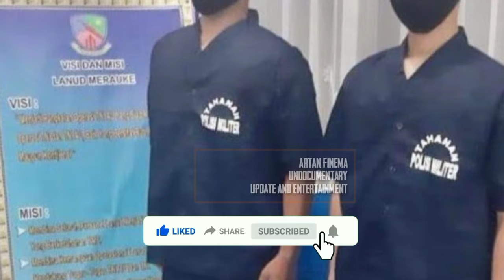KASAU Minta Maaf, Insiden Kekerasan Warga Di Merauke Yg Dilakukan Oknum TNI AU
Kepala Staf Angkatan Udara (KASAU) Marsekal TNI Fadjar Prasetyo meminta maaf kepada masyarakat atas ulah dua oknum anggota TNI AU yang melakukan kekerasan terhadap seorang warga di jalan Raya Mandala-Muli, Merauke, Papua.

Sementara, Kadispenau, Marsma TNI Indan Gilang Buldansyah mengaskan bahwa, TNI AU akan menindak secara tegas setiap anggotanya yang melakukan tindakan pelanggaran.

Kejadian ini bermula saat kedua anggota TNI AU hendak membeli makan disalah satu rumah makan padang yang ada di jalan raya Mandala–Muli, Merauke, Senin tanggal 26 Juli 2021.

Pada saat bersamaan terjadi keributan seorang warga dengan penjual bubur ayam yang lokasinya berdekatan dengan rumah makan padang tersebut. Keributan ini disebabkan oleh seorang warga yang diduga mabuk, melakukan pemerasan kepada penjual bubur ayam dan juga kepada pemilik rumah makan padang dan sejumlah pelanggannya.

Kedua anggota berinisiatif melerai keributan dan membawa warga yang membuat keributan tersebut ke luar warung. Namun pada saat mengamankan warga, kedua oknum melakukan tindakan yang dianggap berlebihan terhadap warga.